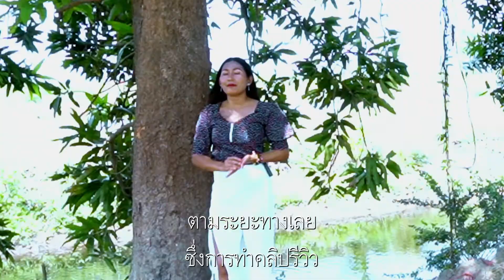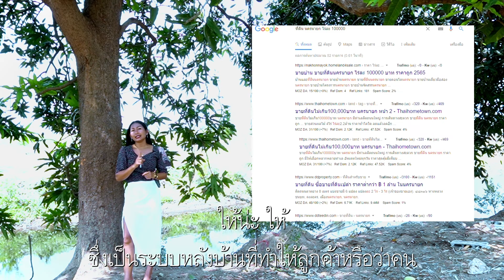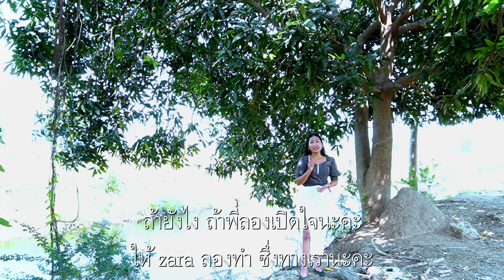น้องซาร่า ทำงานอย่างไร |คลิปนี้มีคำตอบ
คุณได้รับคำเชิญให้เข้าร่วม "รับถ่ายวีดิโอ โดรน ภาพถ่าย รีวิวเซ้ง ขาย เช่า" โปรดแตะลิงก์ด้านล่างเพื่อเข้าร่วมโอเพนแชทนี้

รายละเอียดของ คลิปวีดิโอ สามารถเลือกชมตามช่วงเวลาได้
00:00 แนะนำการทำงาน
0:48 ถ่ายวีดิโอมุมสูงโดรน dji mavic air2s
2:33 ระบบนายหน้าสัญญาปิดแบบใหม่
4:20 ข้อ4.รับค่าคอม3%ไม่บวกราคาขาย
4:49 ทริคขายอสังหาริมทรัยพ์ออนไลน์